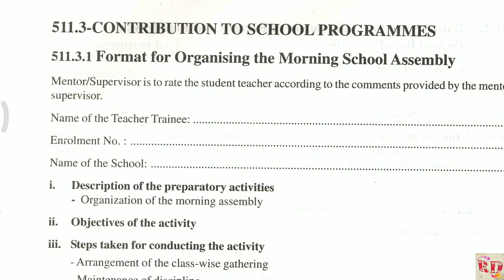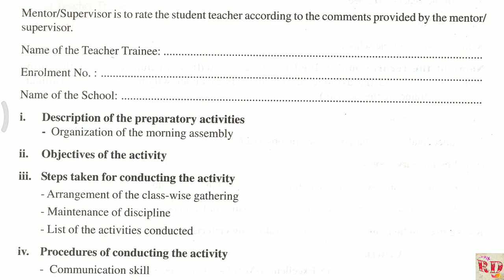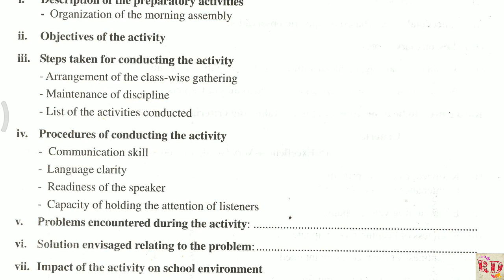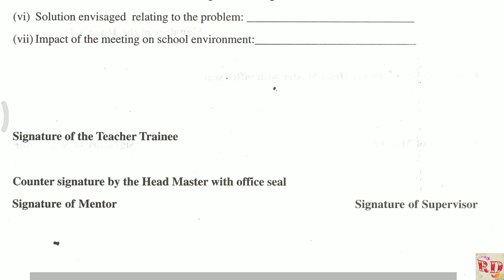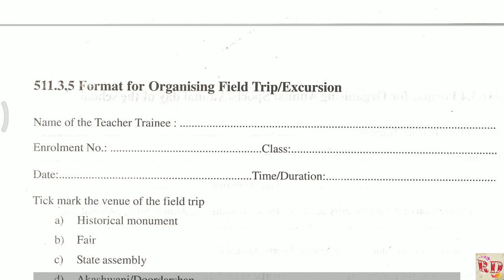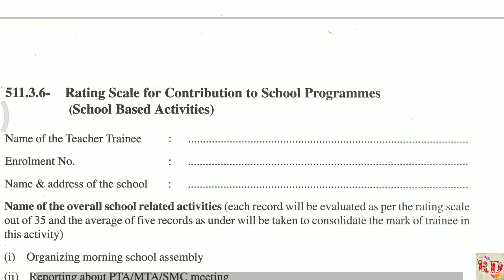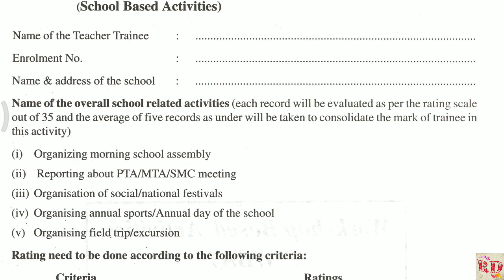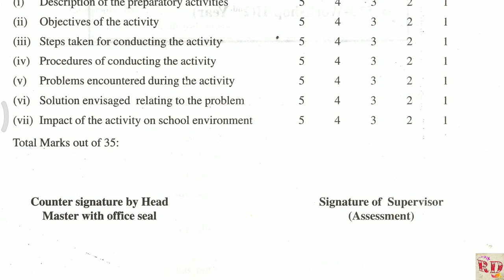554. SBA : Contribution to School Programmes, Course 511.3, First Year course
Course : 511 :: School Based Activity